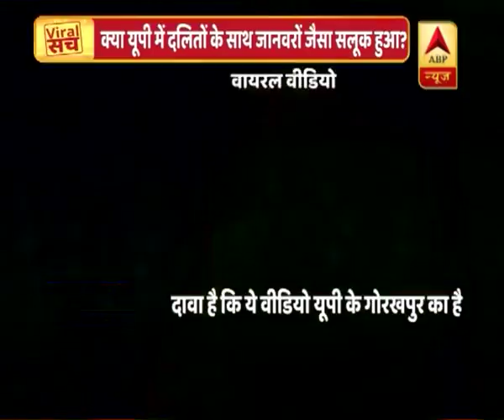वायरल सच: यूपी में दलितों से ठाकुरों और पुलिस के जानवरों जैसे व्यवहार का सच | ABP News Hindi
सोशल मीडिया जब सबूतों के साथ कोई कहानी देश के सामने परोसता है तो कई बार लोगों के पास उसे मानने के सिवाय कोई विकल्प नहीं रहता। लेकिन जो देखने में 100 फीसदी सच लगें उनके पीछे भी कुछ और कहानी हो सकती है ये हमेशा याद रखिएगा। आज बात उस वीडियो की जिसमें उत्तर प्रदेश में दलितों के साथ ठाकुरों और पुलिस के जानवरों जैसे बर्ताव का दावा किया जा रहा है। वीडियो भी पेश हुआ है.. दावा झूठा साबित हुआ है।